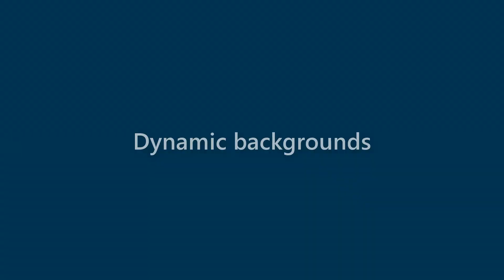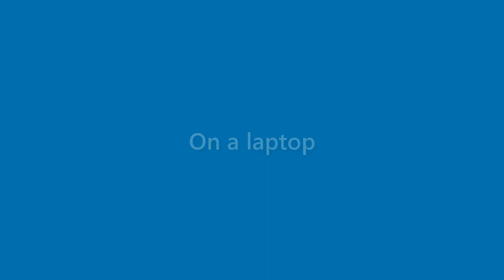Kerry Dickson - appearance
Name Look - Kerry Dickson - appearance. In this video we present "Kerry Dickson" name look and feel in various scenarios.
This video will cover:
How does "Kerry Dickson" look as a personal letterhead?
How does "Kerry Dickson" look on a business card?
How does "Kerry Dickson" look on a computer/laptop screen?
How does "Kerry Dickson" look with different background colors?
How does "Kerry Dickson" look with various fonts?